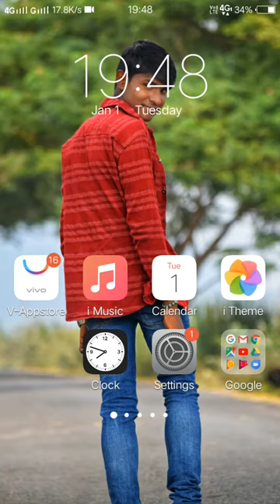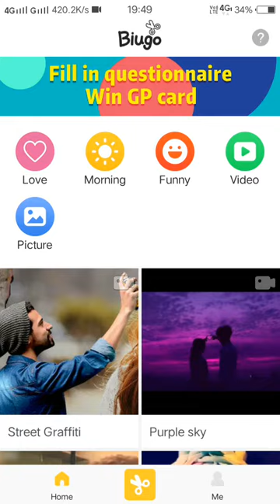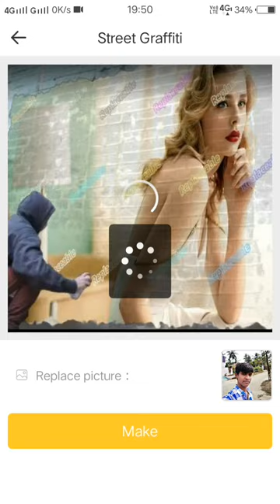How to edit paint in viral app 2019 in telugu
Infringement. Thank You...!"